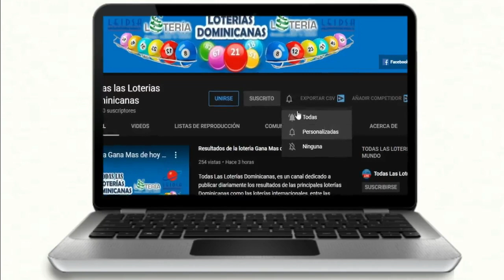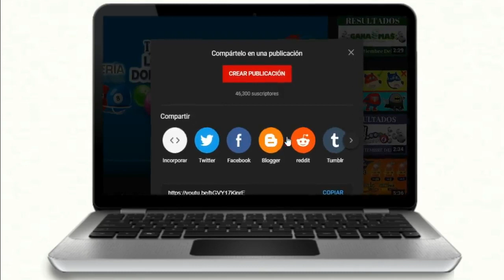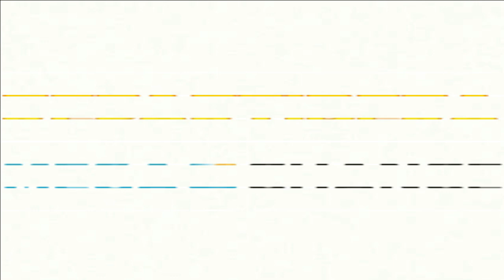Lotería Loteka, MegaChence, MegaRepartidera Y El Extra Resultados de hoy 10/02/21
En este video podrás visualizar Los Resultados de hoy de los principales sorteos de Loteka: Quiniela Loteka, Mega Chances, Mega Chances Repartidera, El Extra y Mega Lotto.